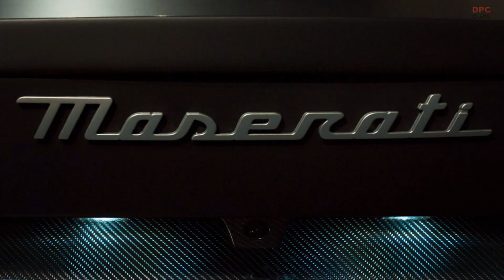Maserati MC20 Notte Revealed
Maserati is all revved up to introduce the MC20 Notte, a limited-edition version of its super sports car MC20, designed for both the race track and the open road. This special edition pays tribute to Maserati's bold spirit that has driven it forward since the brand's inception and its early racing days.

The MC20, which marks Maserati's return to its supercar roots, blending sportiness with luxury, now takes a step closer to its racing heritage with the Notte Edition. Limited to just 50 units worldwide, this version draws inspiration from the enigmatic and intense power of darkness. It's a beast designed to allure and further enhance the performance of its already impressive V6 Nettuno engine.

Taking cues from the mesmerizing world of racing, Maserati's Fuoriserie team collaborated with Andrea Bertolini, a Maserati reference driver and former GT1 world champion, to craft the MC20 Notte's bodywork. The exterior transitions from a glossy black finish to a magnetic matte 'nero essenza,' capable of gleaming in the dark. This transformation is thanks to Bertolini's expert touch, which turns key details, such as the Trident emblem, side logos, and the Maserati signature, from silver to matte white gold. This change rekindles memories of the brand's glorious motorsport history.

The MC20 Notte rides low to the ground with 20-inch matte black birdcage wheels adorned with accents in matte white gold. The brake calipers maintain their black finish. Inside, you'll find 6-way power sport seats upholstered in black/grey Alcantara with yellow stitching. The unmistakable Trident logo is featured on the headrests, and the Alcantara sport steering wheel boasts carbon fiber inserts. A special metal plate celebrating the MC20 Notte Edition, along with the distinctive 'UNA DI 50' (one of 50) signature, is prominently placed between the two headrests.

Klaus Busse, Head of Maserati Design, explained, "Fuoriserie means 'custom-built' in Italian, and our Trident's customization program is all about creating unique masterpieces for our clients. The MC20 Notte celebrates the excitement of racing and the allure of the night, combining top-tier performance and Italian elegance with a hint of nocturnal mystery. It's the first Fuoriserie limited edition of the MC20, dedicated to super sports car collectors and track enthusiasts."

To mark the launch of the Maserati MC20 Notte Edition, global brand ambassador and MC20 enthusiast David Beckham, alongside Andrea Bertolini, take center stage in a captivating short film. The film transforms Beckham's dazzling MC20 into a racing marvel, tearing through the city streets and dominating the racetrack under the cover of night.

After an exclusive sneak peek for Maserati Tridente members, the MC20 Notte is now available worldwide. Future owners will have the exciting opportunity to experience the thrill of driving a Maserati on the track, savoring the unique essence of this exclusive Trident model.